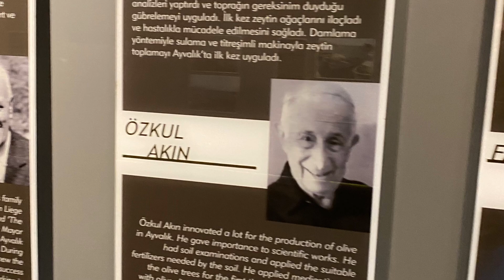Ayvalik - Turkey (right across the Lesvos - Greece)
A tour in Ayvalik